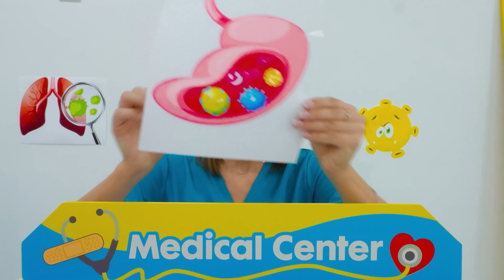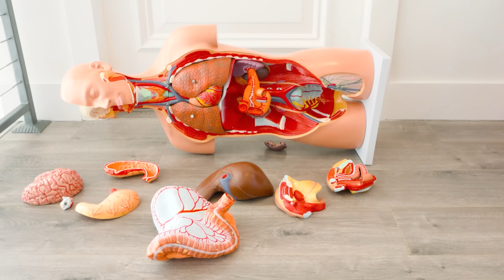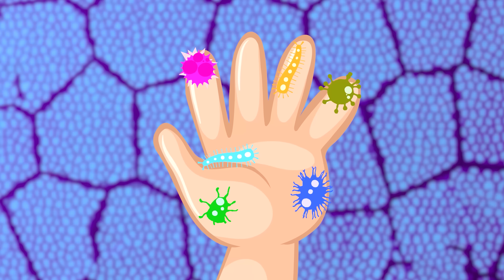Chris ve Anne - Çocuklar için Ellerinizi Yıkayın ve Batma veya Yüzme hikayeleri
00:00 Ellerinizi Yıkayın
03:50 Vlad ve Niki ile Bat ya da Yüz